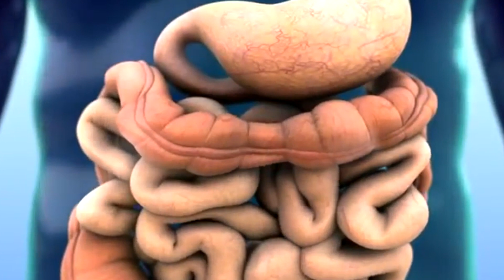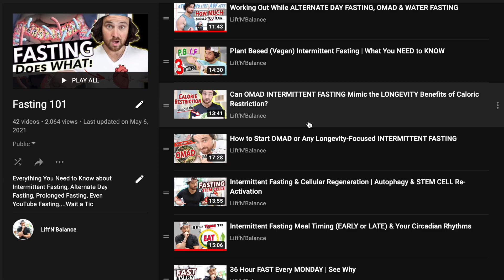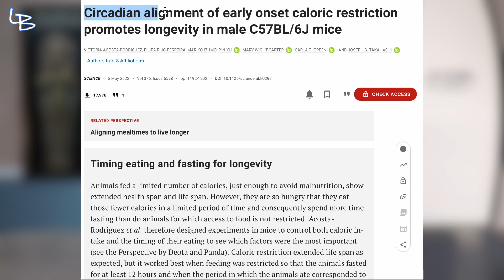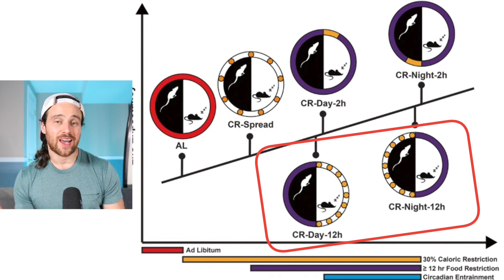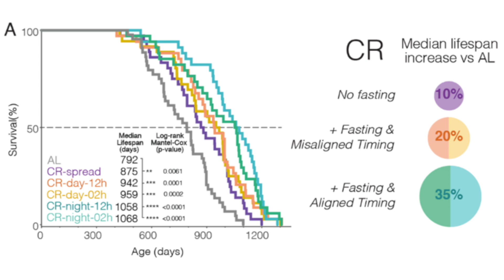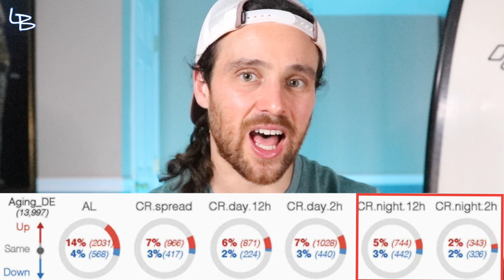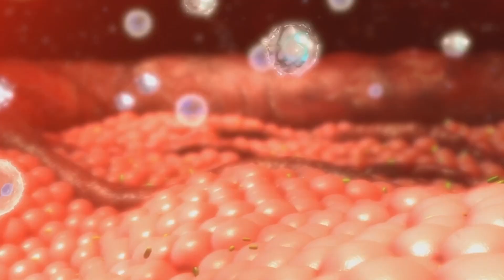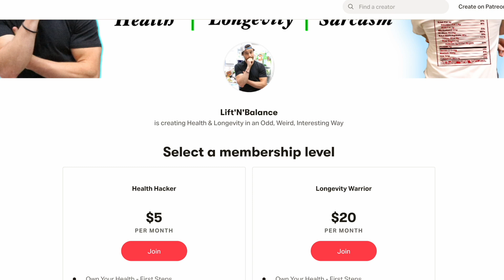Why I EAT EARLY | 5 Years of Early Intermittent Fasting (eTRF)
New Early Intermittent Fasting / Time Restricted Eating Data and My Personal Case for Eating Early

Chapters:
0:00 Intro
2:29 Meal Timing Power
6:47  New Data
10:08 Why I Eat Early

SHOW LINKS!

WHAT ELSE???